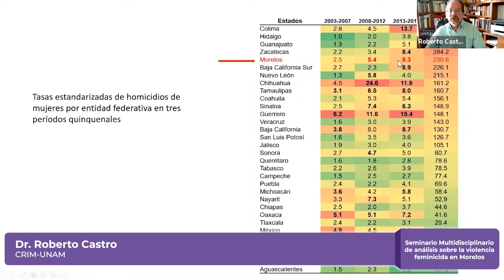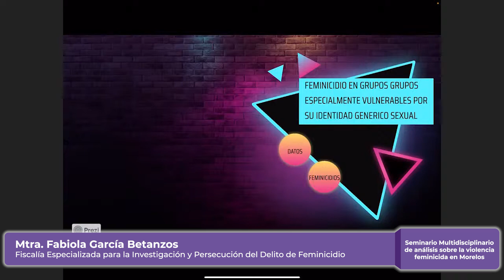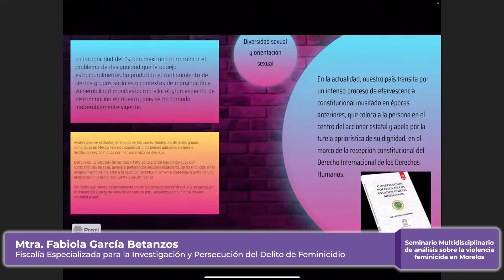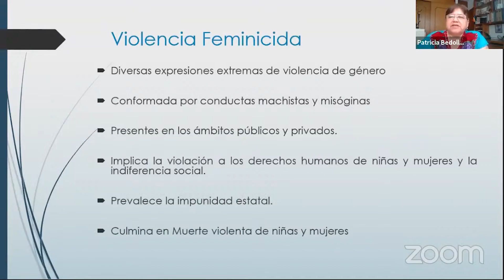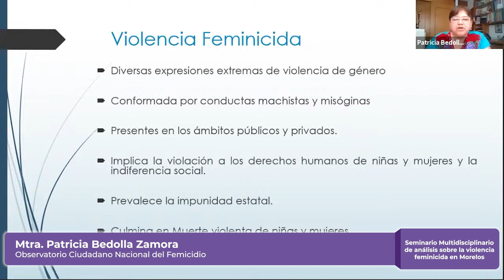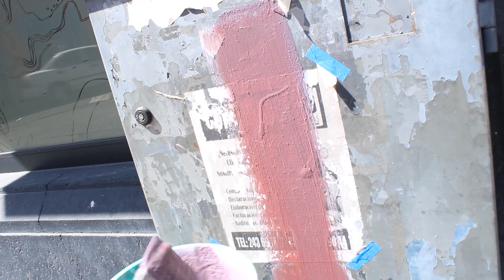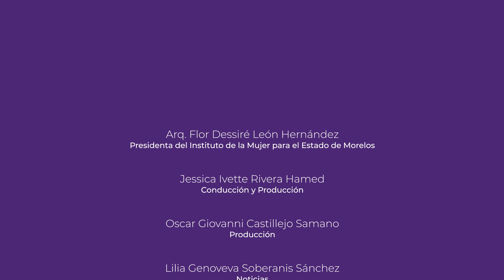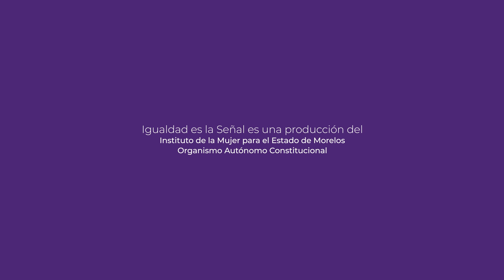es la Señal - Programa No. 53 | 18/11/20